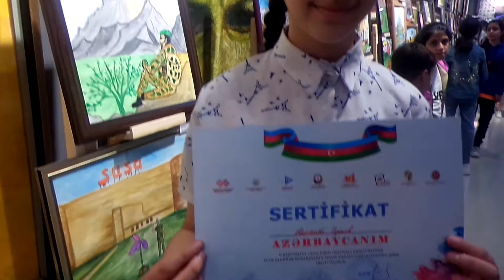Gənc rəssam Zeynəb Hacızadənin jurnalına müsahibəsi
Xətai Sənət Mərkəzində “Azərbaycanım” V Respublika uşaq rəsm festivalı çərçivəsində keçirilmiş müsabiqənin yekun sərgisində. Gənc rəssam Zeynəb Hacızadənin jurnalına müsahibəsi